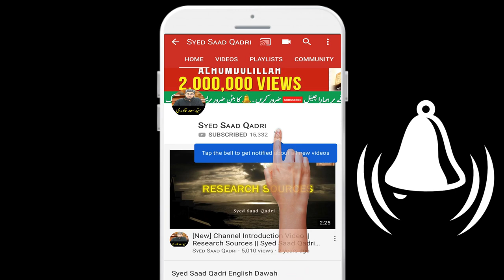Abu Jahal ko Abu Jahal Kyun kehte hein